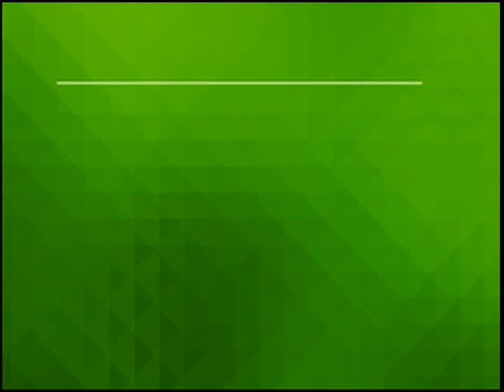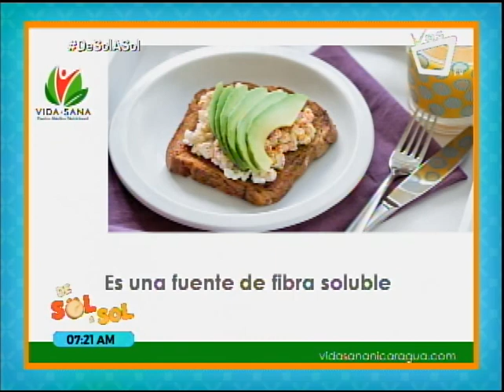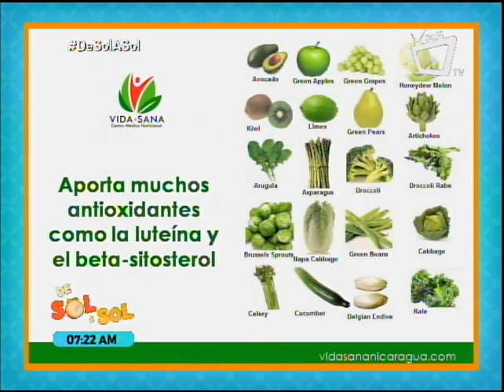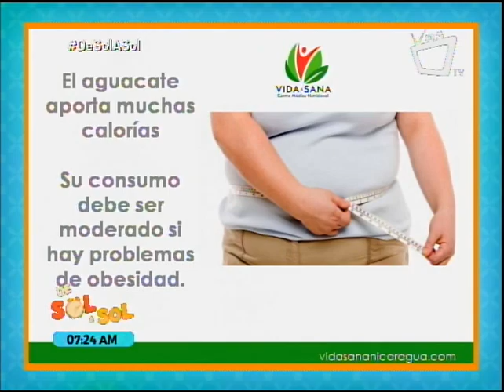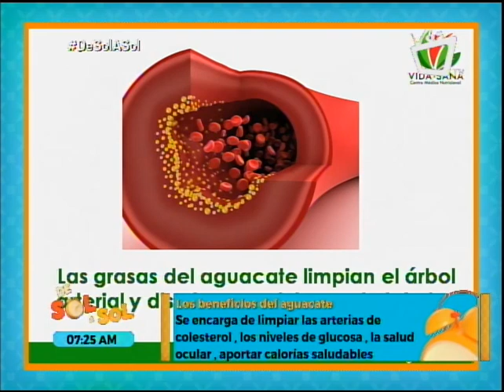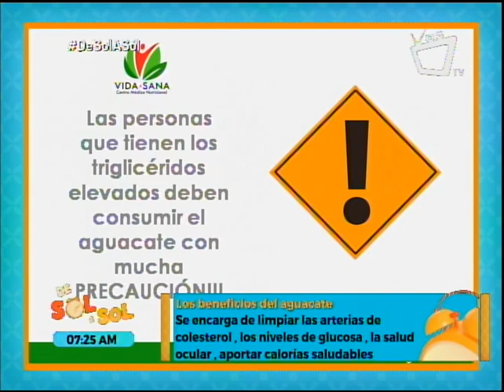El aguacate y la alimentación saludable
El aguacate es un fruta muy saludable, pero también es una fuente de grasa, por lo que debemos saber consumirla para equilibrar nuestra alimentación. La doctora Paula Andrea Arce nos explica cómo disfrutar de este alimento en el siguiente video.